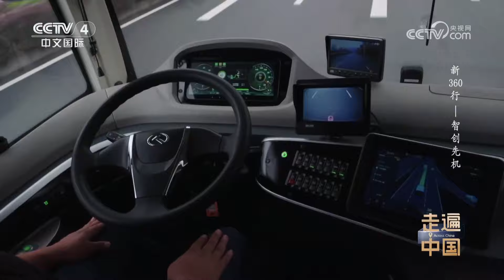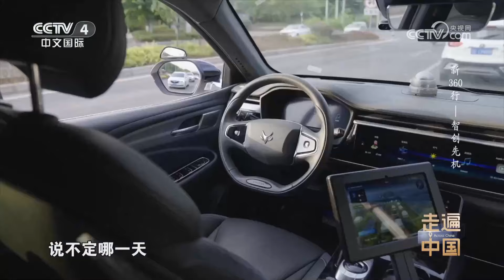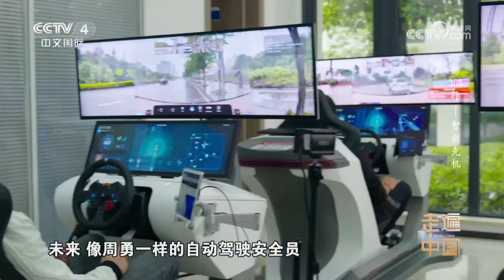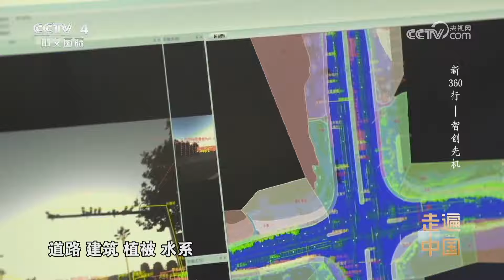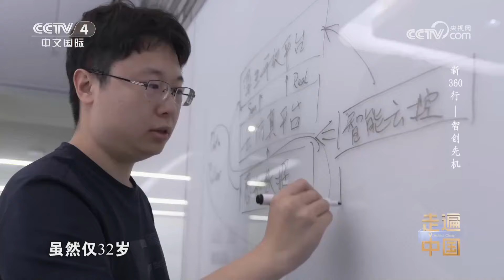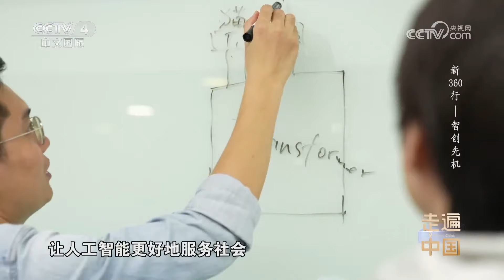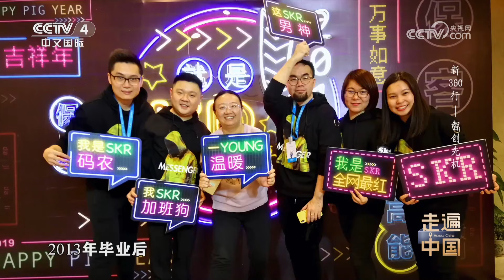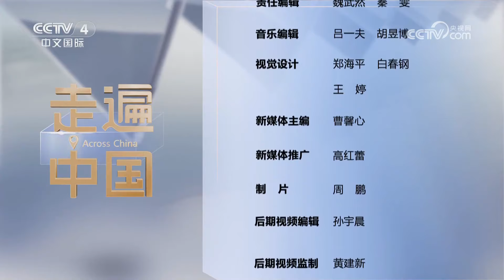《走遍中国》 20230911 新360行——智创先机|CCTV中文国际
本期节目主要内容：
    从2013年到2022年，中国已经有900多个城市加入智慧城市建设的行列，数字技术正从抽象的符号化作一个个看得见摸得着的生活场景。从出行到居住，从服务到娱乐，过去科幻大片中才能看到的情节越来越多地成为人们的亲身经历。与此同时，一大批新职业在数字化时代中涌现。
（《走遍中国》 20230911 新360行——智创先机）